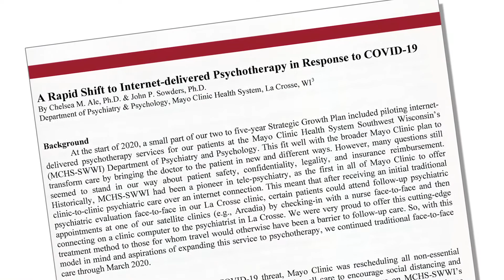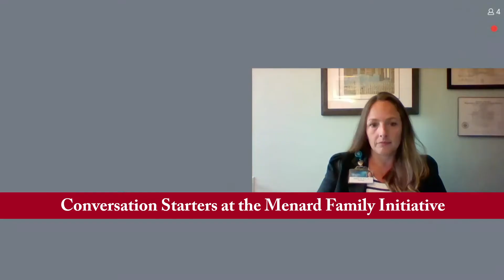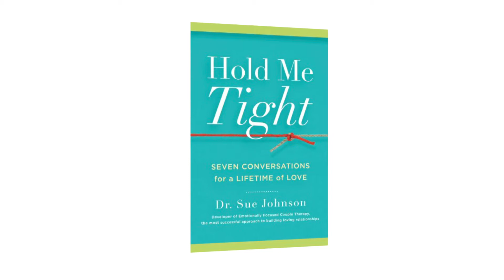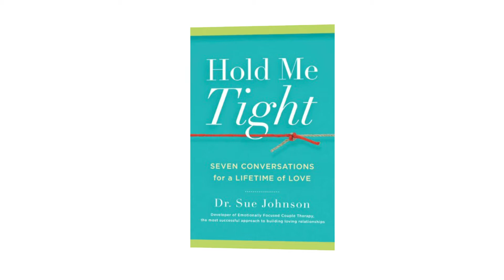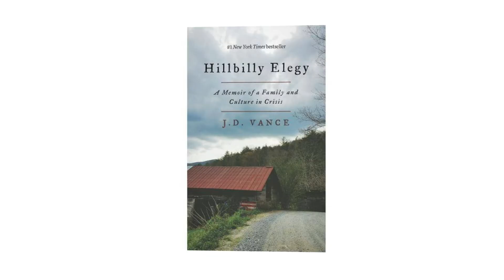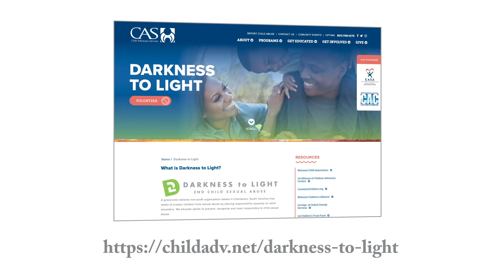Conversation Starters at the Menard Family Initiative - Episode 2: Telehealth